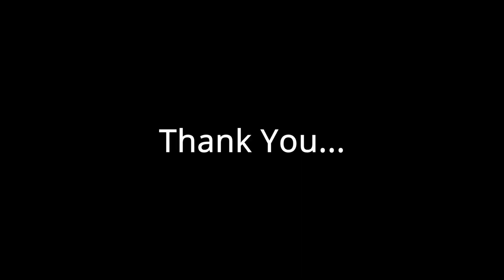Aloe Vera Gel Extraction: Simple and Efficient Way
This video describes simple and efficient way to extract Aloe Vera gel from leaves using a peeler and spoon.